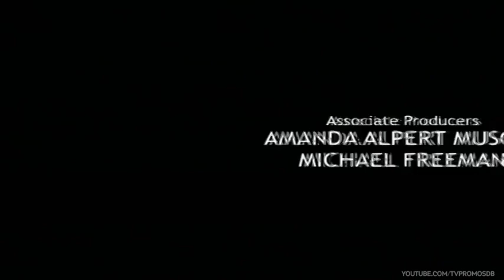Defiance 3x09 Promo "Ostinato in White" (HD)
Defiance 3x09 "Ostinato in White" - After a gruesome murder, Nolan and Irisa hunt an unusual beast; Doc Yewll investigates the victim.

Defiance 3x09 Promo/Preview "Ostinato in White"
Defiance Season 3 Episode 9 Promo